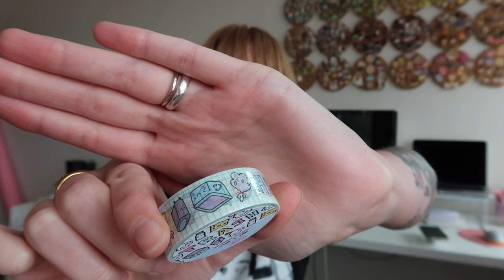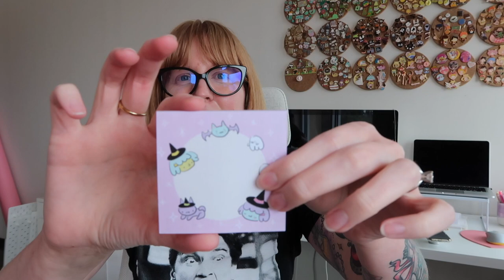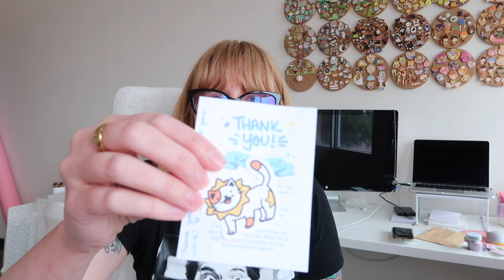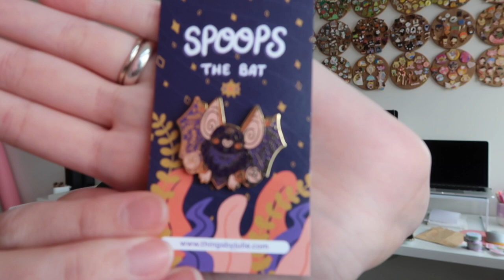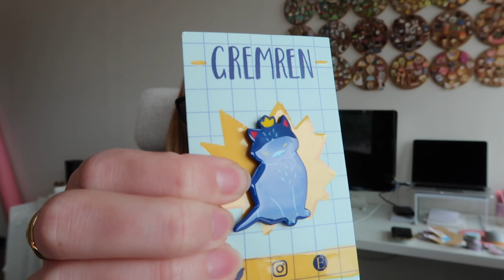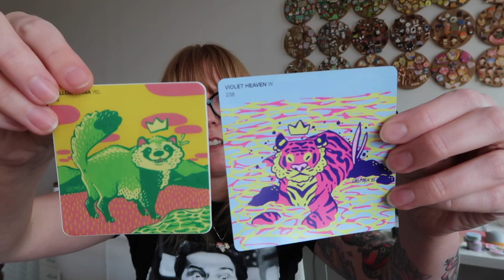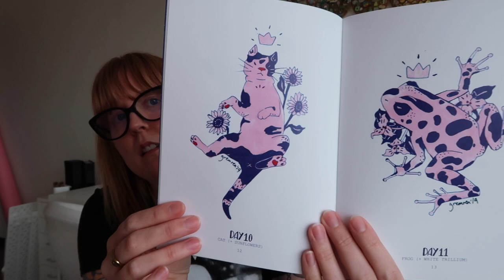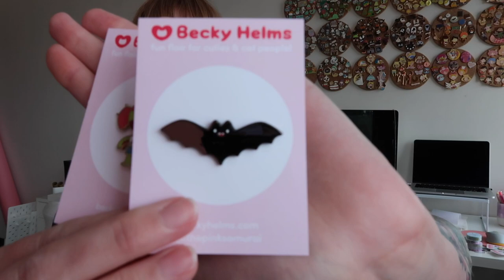Pin Mail Haul • August 2021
PIN MAIL HAUL: AUGUST 2021 |  I’ve got three amazing artists to show you today! They’re enamel pins are super cute, but I’ve also got stickers, prints and washi to show off, too!

If you're really serious about growing your creative business with pins, join Enamel Pins: 101 here:

Want free tips and tricks about building an enamel pin business or adding pins to your shop? Here's a playlist with tons of videos to help: